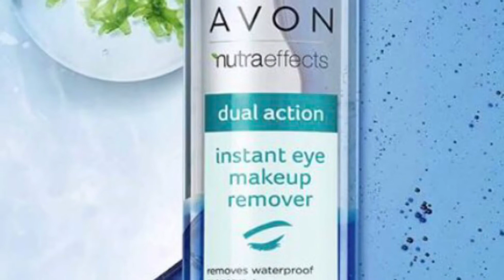Avon Dual Action Instant Eye Makeup Remover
Remove all traces of eye make-up (even waterproof mascara!) with our Nutra Effects Dual Action Instant Eye Make-up Remover. Specifically formulated with micellar that trap and dissolve oil and make-up, this lightweight cleanser leaves skin feeling moisturised. Suitable for all skin types, it's dermatologist tested, hypoallergenic, non-comedogenic, allergy tested, clinically tested AND ophthalmologist tested.
• Eye make-up remover that takes off even waterproof mascara.
• Formulated with micelles and hydrating seaweed extract.
• 125ml.